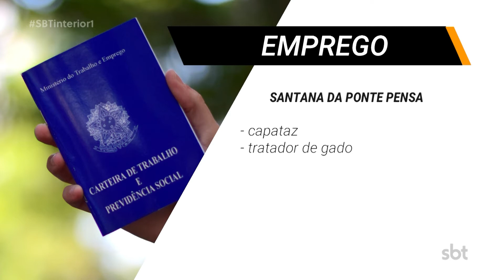Vagas de emprego para vendedor de software, capataz e moleiro